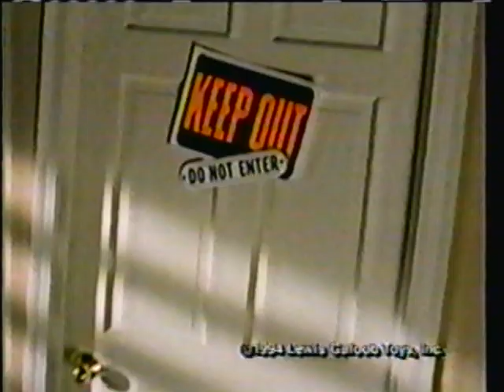Three 1994 Commercials from Saturday Morning TV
Recorded on VHS off-air in 1994.  Three ads in a row:
1.  Zbots Micro Machines - Combo commercial
2.  Richie Rich movie promo with Claudia Schiffer as his personal trainer. McCaulay Culkin. Plus "Chariots of Fur" ad.  Chuck Jones.
3.  Lego Maniac commercial